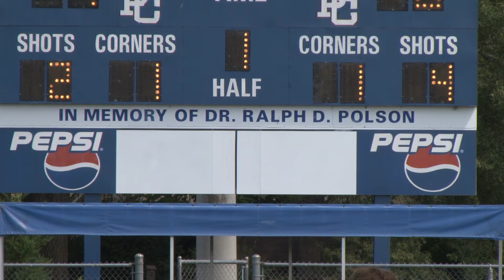Men Soccer vs Presbyterian 2014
Wofford Men's Soccer falls to Presbyterian College 2-1 in a tough fought game.